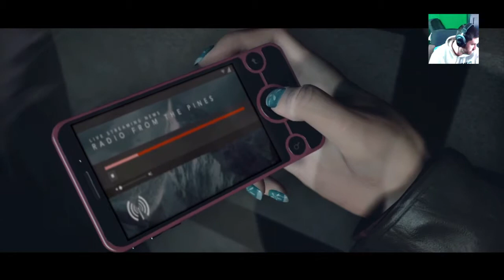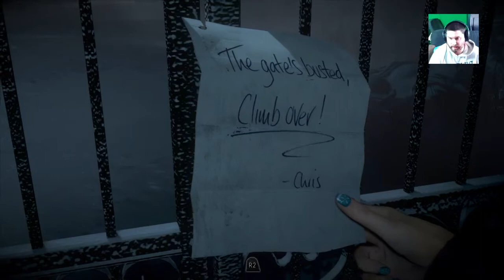Until Dawn Playthrough w/ Butters - Part 1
Part 1 of my full Until Dawn Playthrough -- Watch live